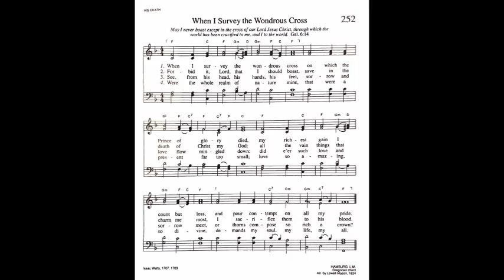252. When I Survey the Wondrous Cross (Hamburg Tune), Trinity Hymnal